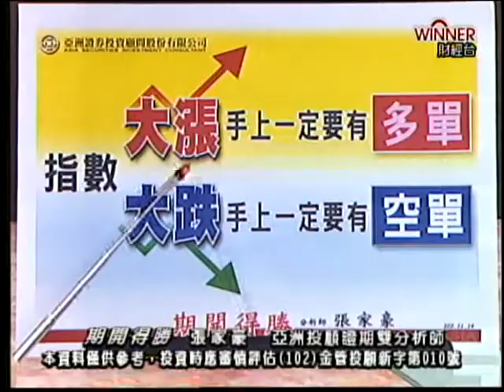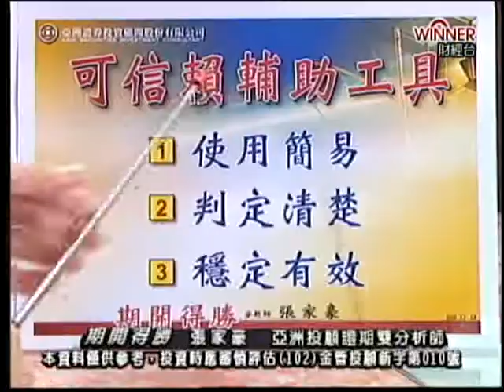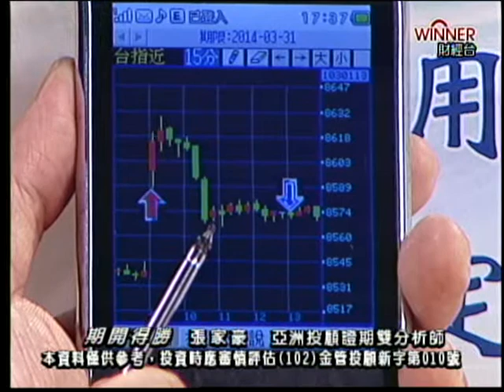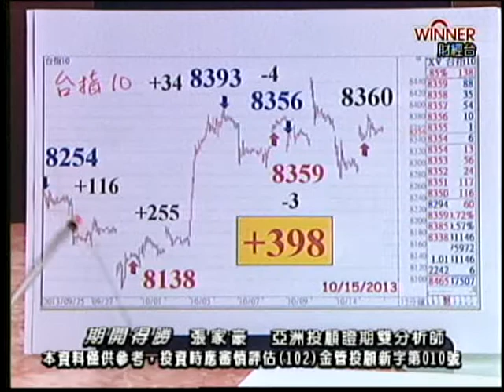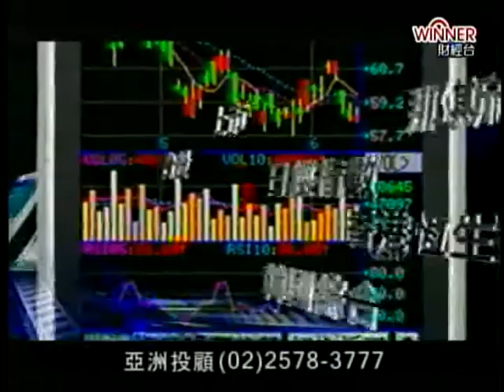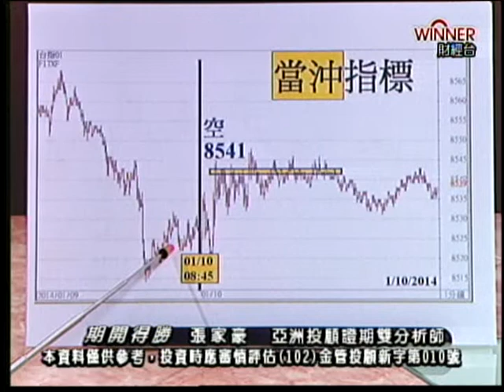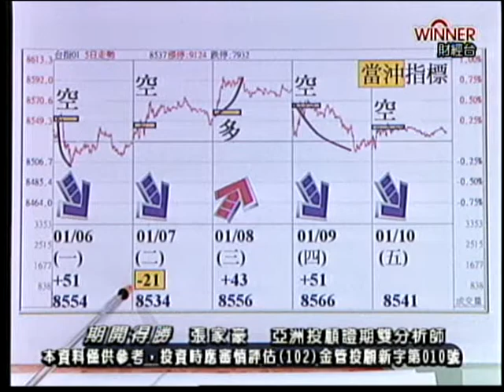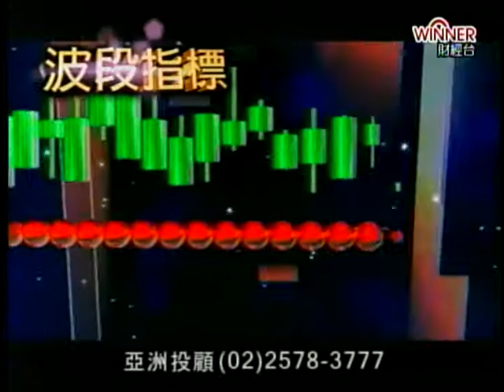期開得勝 張家豪 分析師 2014-01-13